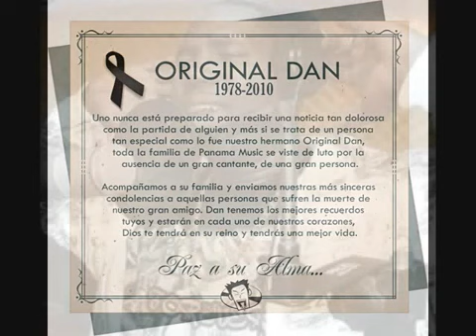- ORIGINAL DAN AHORA VAN A SABER..